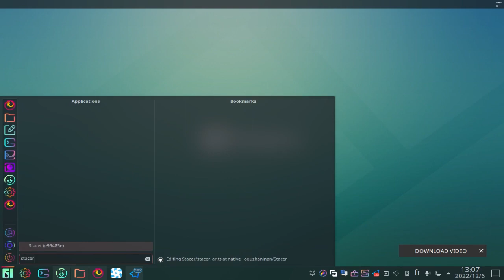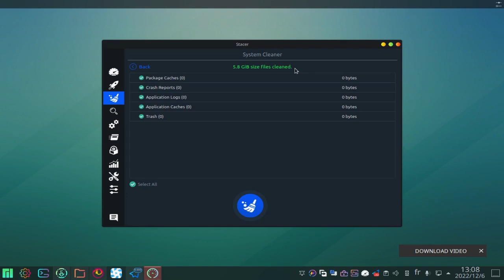طريقة تنظيف النظام من الملفات الزائدة بواسطة برنامَج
تابعو كل جديد حول نظام غنو/لينكس و البرمجيات الحرة على المدونة و على صفحات التواصل الاجتماعي.

يمكن متابعتنا عبى مختلف المنصات بكتابة gnutux